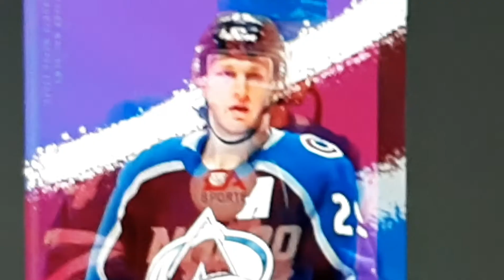Nathan MacKinnon Highlights part 1